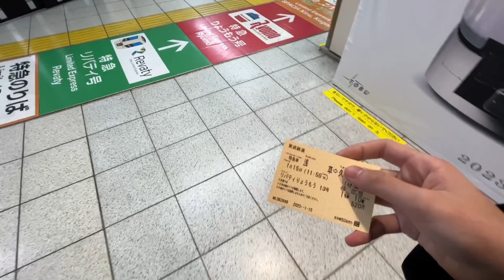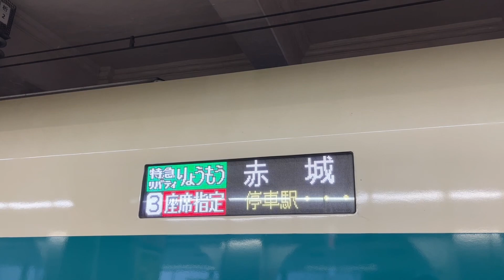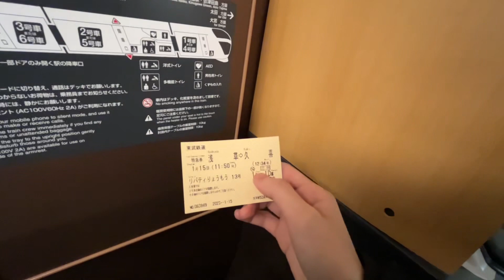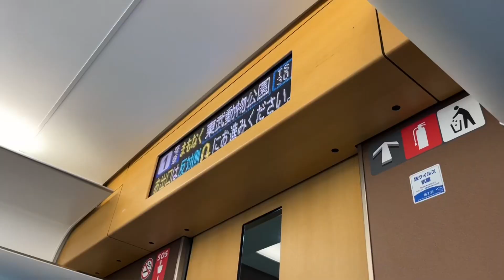【まさかの3両編成⁉︎】都内を走る特急の中で一番両数が少ない特急、リバティりょうもう号に乗ってきた‼︎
さい‼️‼️